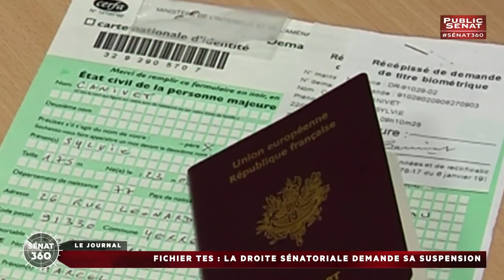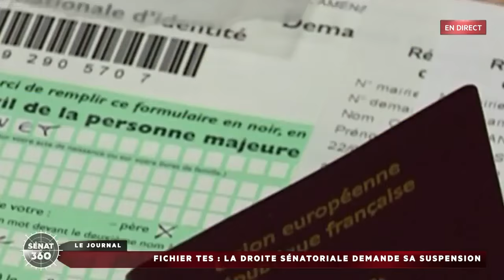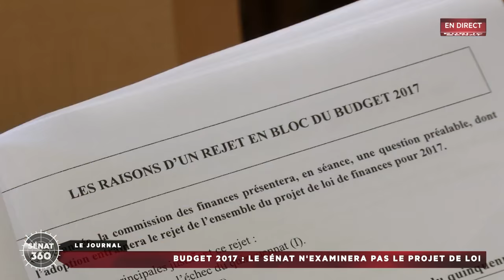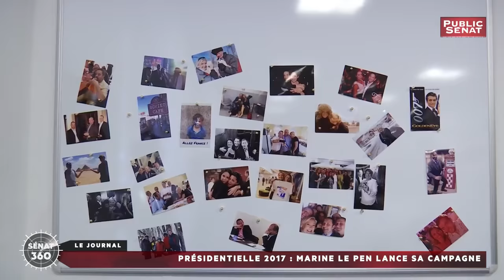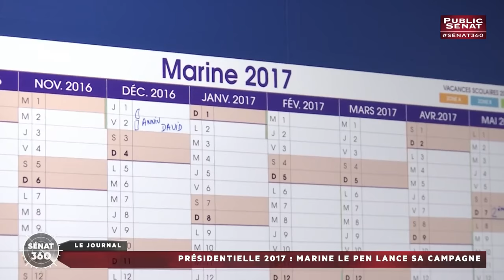Sénat 360 - Emmanuel Macron / Présidentielle 2017 / Identité (16/11/2016)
Les titres :
Emmanuel Macron se déclare candidat à la présidentielle,
Présidentielle 2017 : la campagne s'accélère,
Identité : Le Sénat demande la suspension du "Mégafichier".

Avec :
François PATRIAT : Sénateur (PS) de la Côte-d'Or,
Gaëtan GORCE : Sénateur (PS) de la Nièvre,
Pierre MÉDEVIELLE : Sénateur centriste de la Haute-Garonne,
Thomas PORCHER : Economiste,
Philippe DALLIER : Sénateur (LR) de Seine-Saint-Denis,
Arnaud MERCIER : Professeur en communication politique à l'université Panthéon-Assas,
Bruno CAUTRÈS : Chercheur au CNRS et au Centre de recherches politiques de Sciences Po,
Stéphane WAHNICH : Professeur en communication politique et co-auteur du livre "Marine Le Pen prise,
Stéphane RAVIER : Sénateur (FN) des Bouches-du-Rhône,
Agnès CANAYER : Sénatrice (LR) de la Seine-Maritime,
Alain RICHARD : Sénateur (PS) du Val-d'Oise,
Serge RAFFY : Journaliste et éditorialiste à l'Obs. Auteur du livre "Nicolas et les vampires" ,
Bariza KHIARI : Sénatrice (PS) de Paris,
Philippe BAS : Président (LR) de la commission des Lois,
Yannick VAUGRENARD : Sénateur (PS) de la Loire-Atlantique.